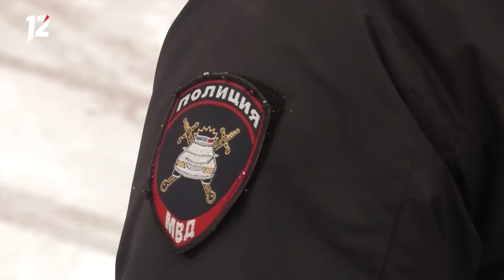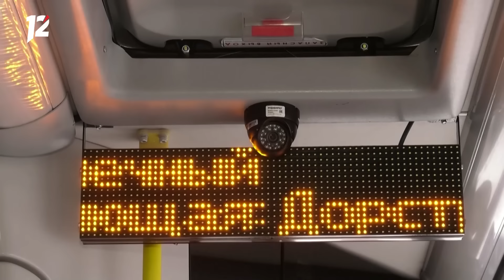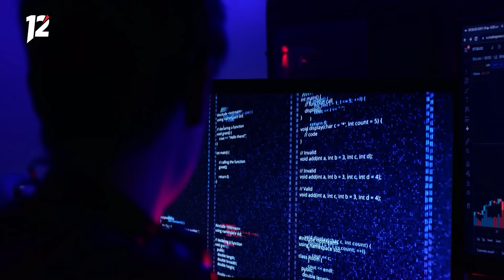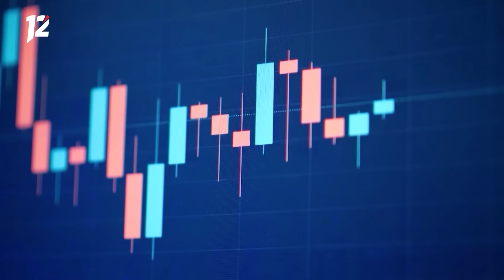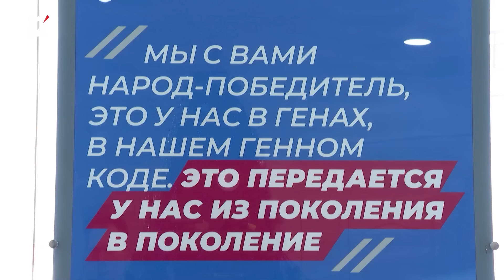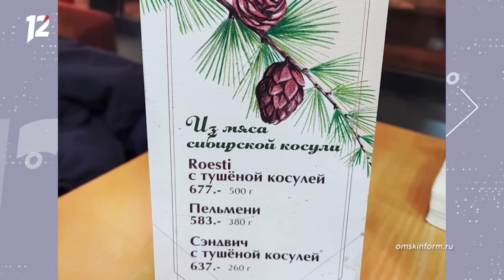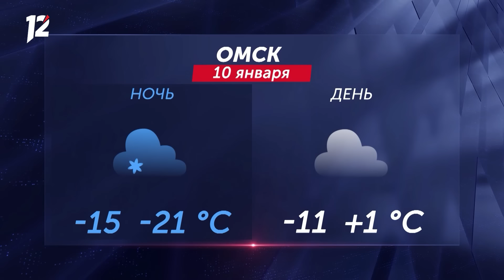Переработка ёлок / Мощная метель / Новые автобусы. Новости Омска